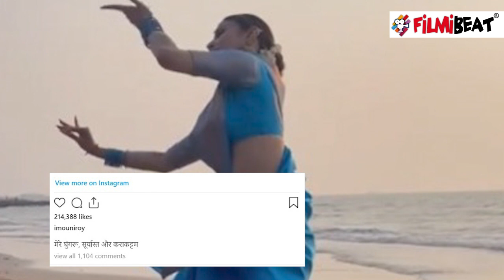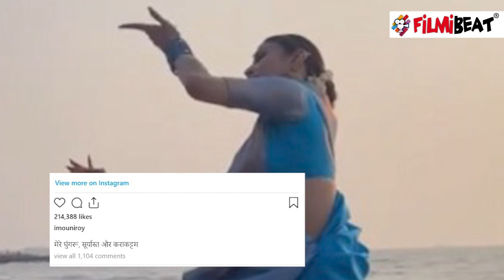Mouni ने किया beach पर कत्थक; साड़ी और घुंघरू पहने आई नजर | FilmiBeat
Mouni Roy's kathak on Beach; Videos get viral | watch video to know